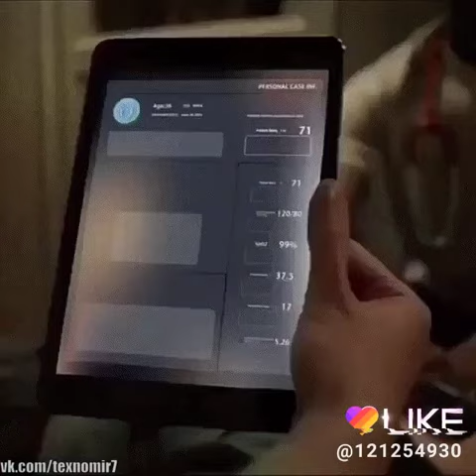3 декабря 2018 г.